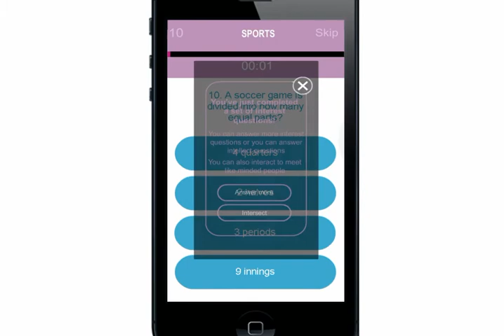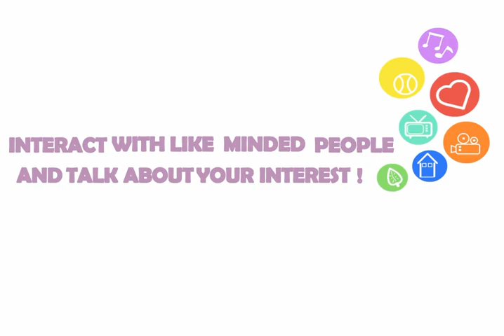inter Animated Video V2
we created this introduction video for Inter Mobile Application

Project:  Animated Video
Client:  inter
By: Astera Li Creative Studio